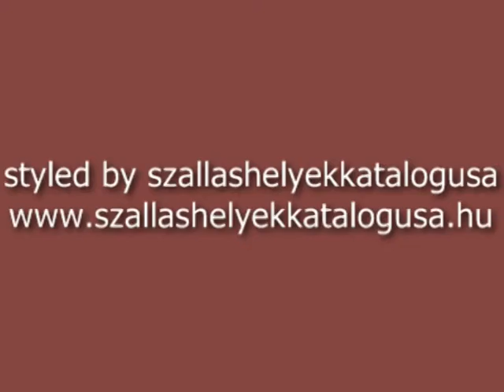Szálláshelyek katalógusa Szécsény, Pösténypuszta Ipolypart Vendégház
Szálláshelyek katalógusa
 Szécsény, Pösténypuszta
 Ipolypart Vendégház